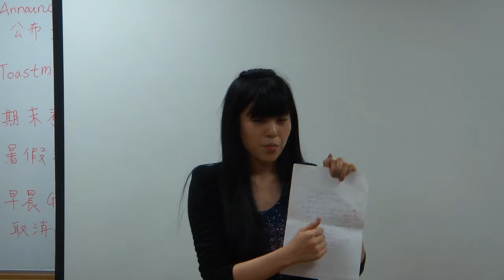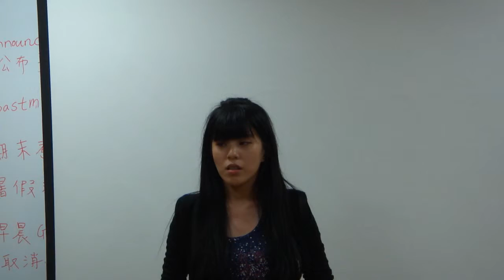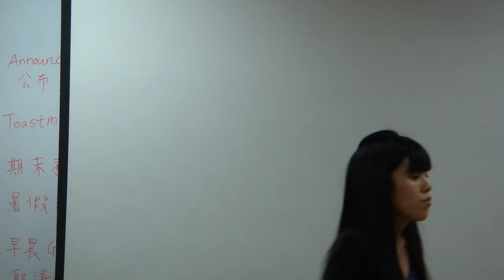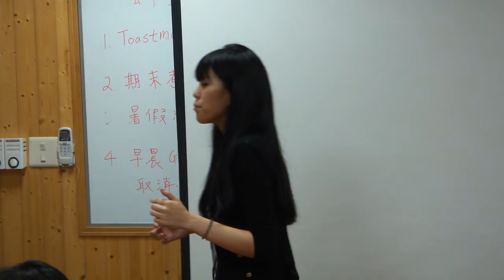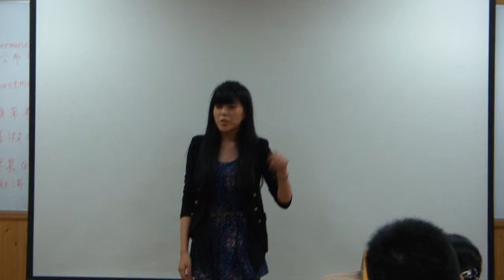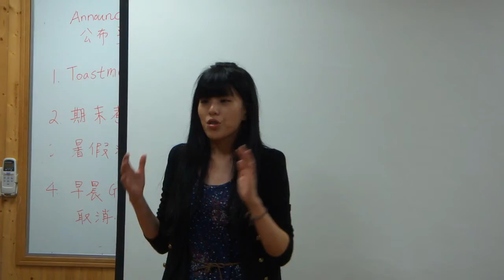2012 6 17 speech Nico